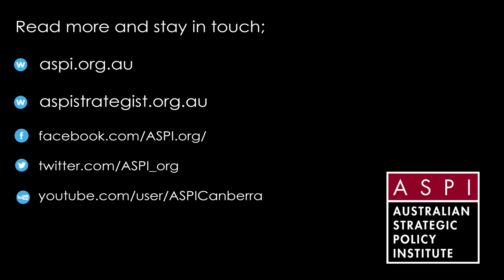Richard Marles MP address to ASPI's Building Australia's Strategy for Space conference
Address by the Hon Richard Marles, MP, at the ASPI conference, "Building Australia's Strategy for Space".